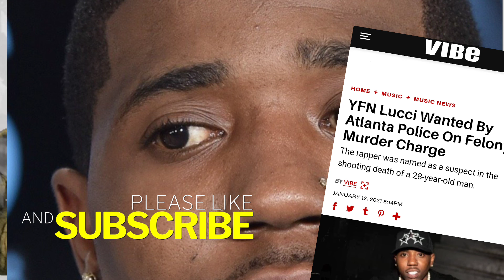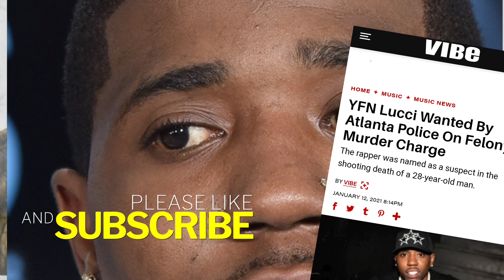YFN LUCCI HIT WITH RICO ALONG W/ DOZEN OTHER PEOPLE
hip hop steady declining, claiming another as YFN LUCCI gets hit with FEDERAL CHARGES along a dozen more people.

YOUTUBE/SOUNDCLOUND,ANCHOR,GOOGLE PODCAST,POCKETCAST,APPLE PODCAST iHEARTradio @ RAPPERWEED TV PODCAST

*GOAL : We want to communicate with the masses through commentary based on social events and media, rumor mill, street talk, racial relations in music and life and a host of other topics. We aim to aspire and inspire a culture, as well as world to reach for dreams, goals ,affirmations and more. We don’t try to be like the other podcasts or report like CNN accuracy! But we aim to be informative and entertaining.